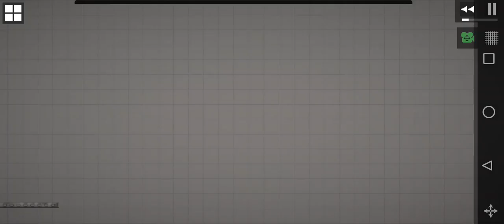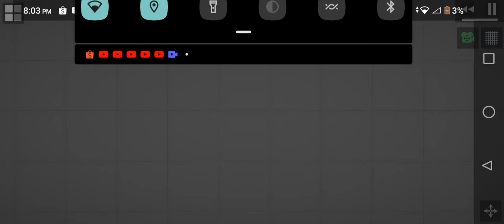Calix HORROR CHAPTER 2